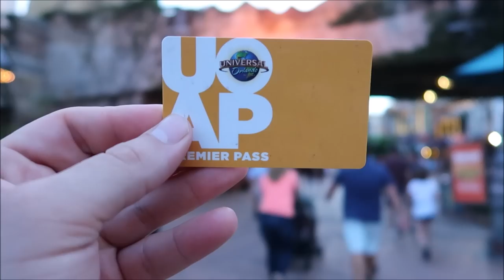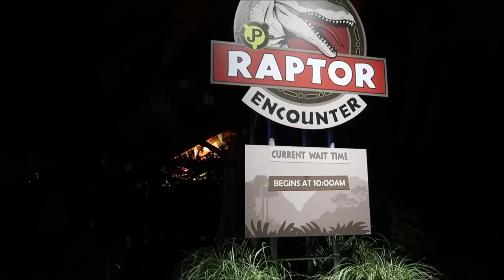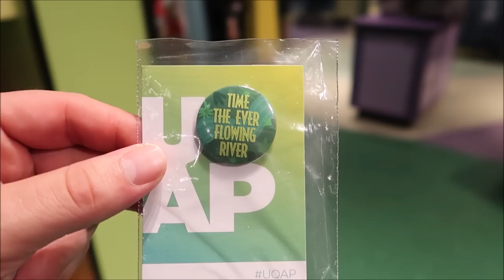Universal Studios: What can I get Done in 1 hour In IOA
David
Dawn
Fulvio
Leslie
Christina
Beth
Chandra
Jesse
Brock
Susana
Tracey
Crin
Ronald
Charisse
Thomas
Joe
Mary
Paula
Kari
Jacob
Angela
Frances
April
Erin
Taylor
Daniel
Juile